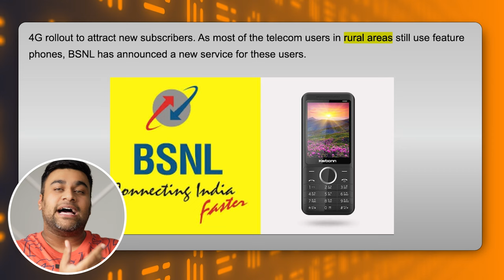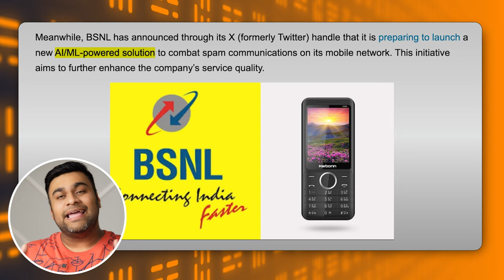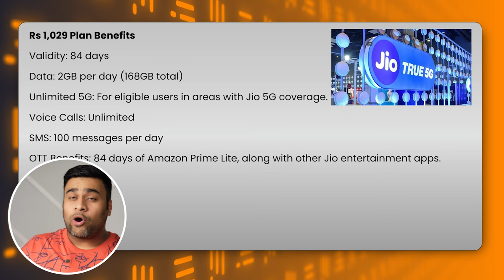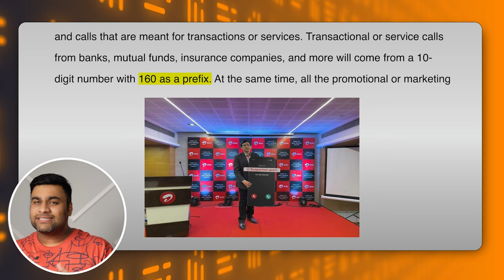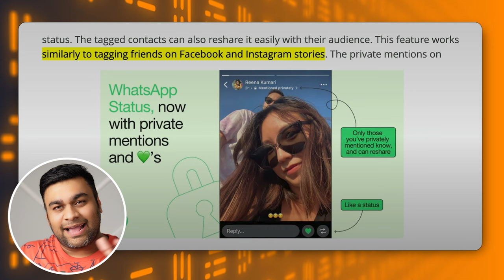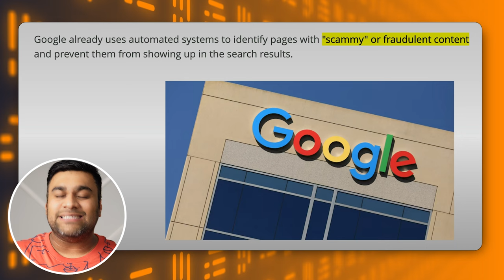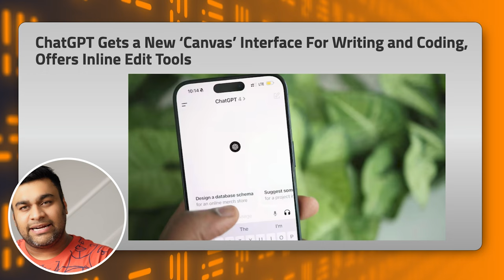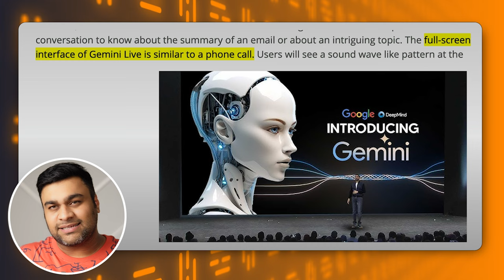Free Wifi 3 Months ? , New BSNL Phone , Jio Plan Revised - Telco Masala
Doston ek or sunday ka sarcastech aagya hai !